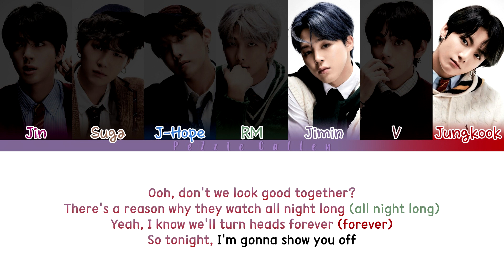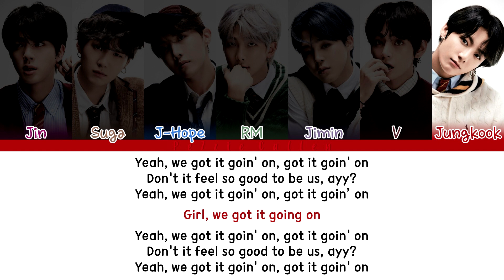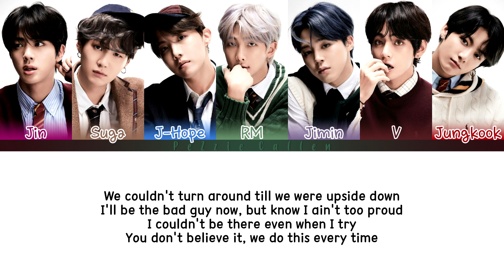BTS (방탄소년단) | FINESSE&CIRCLE (Cover Color Coded Lyrics)